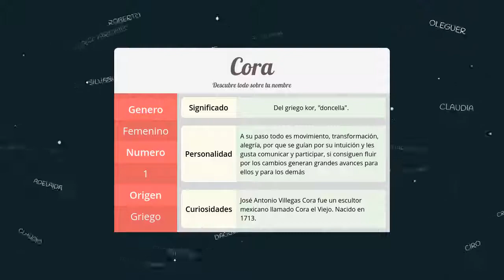Significado de Cora, nombre Griego para tu bebe niño o niña (origen y personalidad)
Descubre el significado del nombre (Griego) Cora y el origen de su procedencia. En la fuente original podras descubrir la personalidad y algunos datos curiosos del nombre para tu bebe.